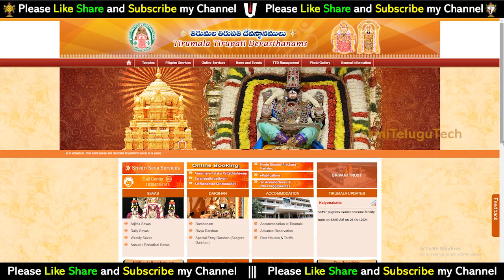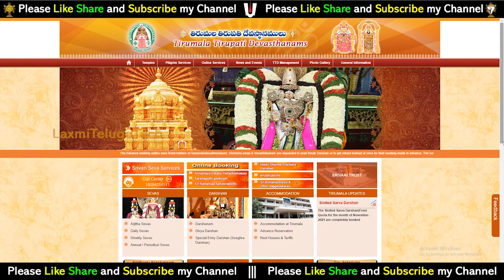Vip Break Darshan Process tirumala || తిరుమలలో వీఐపీ బ్రేక్ దర్శనం అంటే ఏమిటి |what is break darshan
Mor information:-
for general queries please contct :- 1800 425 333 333 and 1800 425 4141
Email IDs :-